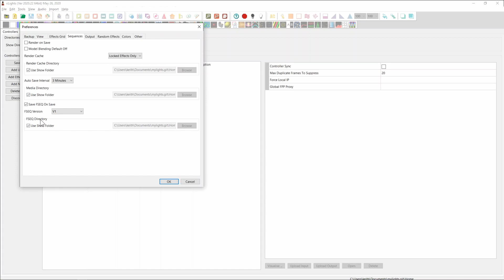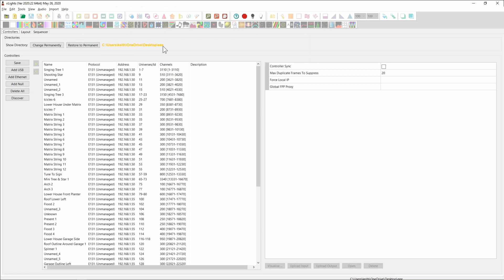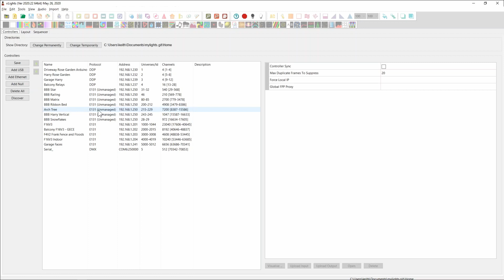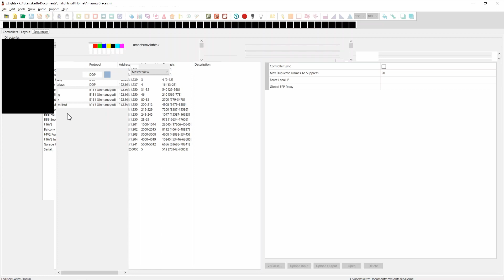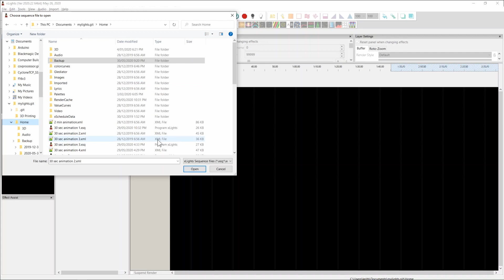Temporarily switching show folders and XSQ files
With 2020.23 we will now save sequence files with the .XSQ file extension. This video explains it.

It also introduces the concept of switching show folders temporarily.